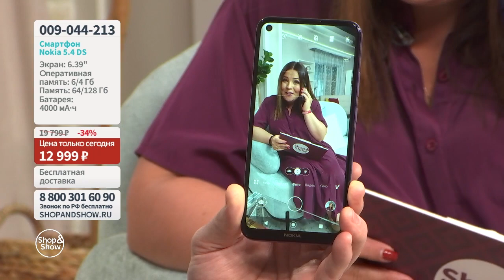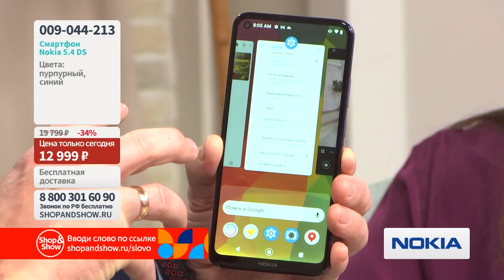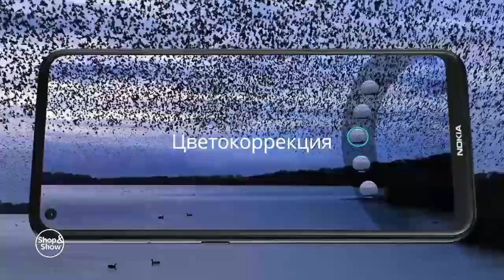Смартфон Nokia 5.4 DS. «Shop and Show» (электроника)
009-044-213 Смартфон Nokia 5.4 DS

Давайте дружить ;)